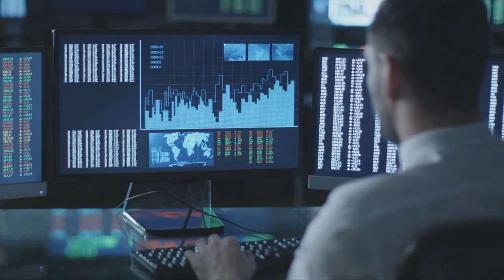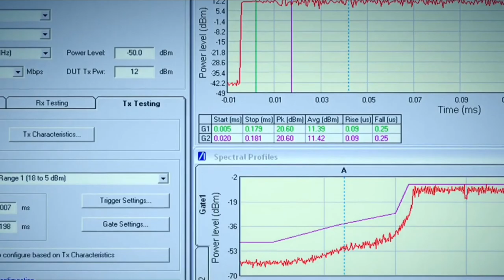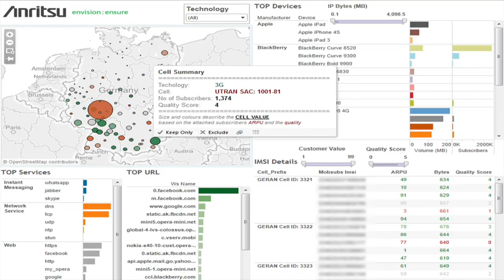Anritsu Delivers Predictive Network Analytics for Telco with Vertica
Emon Haque, Senior Product Manager at Anritsu, discusses how Vertica enables Anritsu to deliver advanced predictive network analytics for Telecom Service Providers, allowing them to improve customer experience and optimize service performance for subscribers in real time at lower cost.